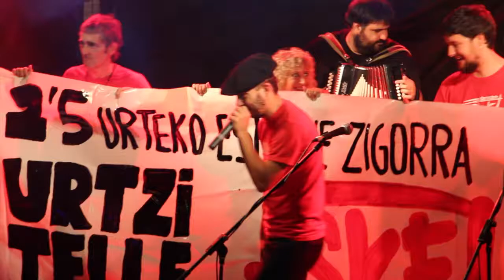Kaskagorri 25 urte Grebalariekin elkartasuna